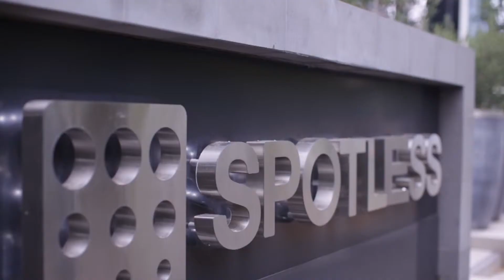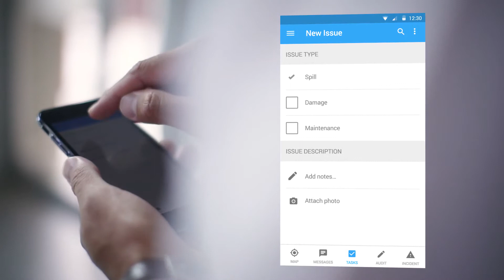Spotless' BlueTrack Case Study